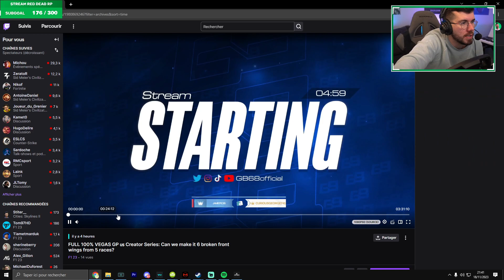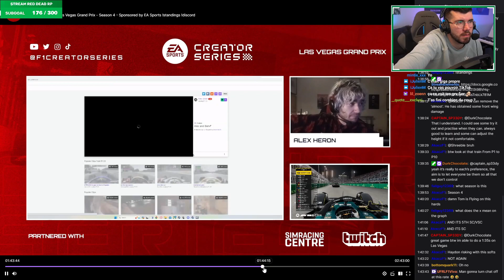UN FINISH DE FOLIE ! Creator Series Course 7/11 LAS VEGAS 100%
tous les jours sur Twitch : Twitch.tv/Pearja